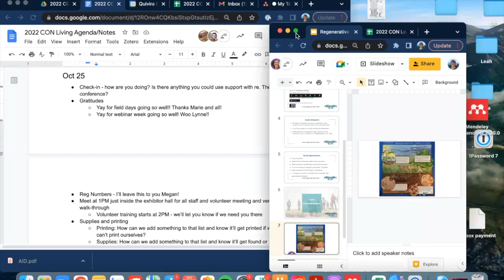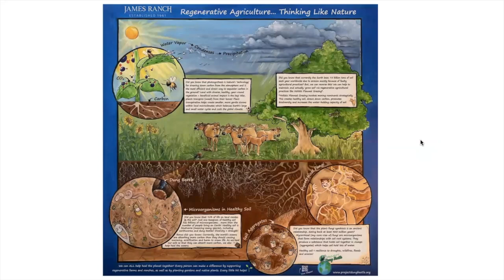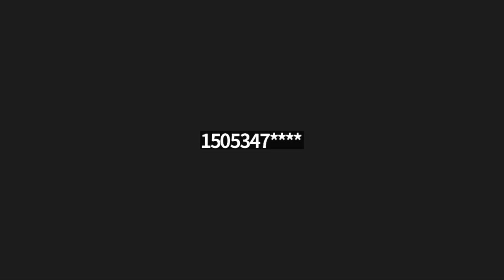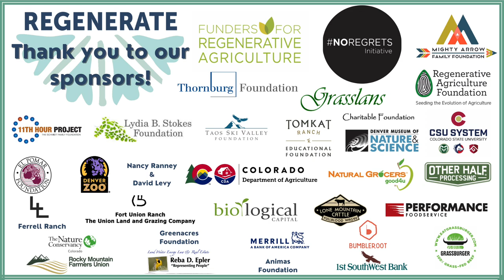Regenerate 2022 - Regenerative Agriculture: Dedication, Grit, and the Stories We Live and Tell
Instructor: Mandy Magill

There is a lot involved in the industrial-to-regenerative transition. It is a process that asks us to return to the indigenous roots of agriculture and partner with Nature. It can also be difficult to establish an educated and supportive community base as the complexity of working in relationship with Nature can be difficult to explain.

In partnership with the James Ranch (a regenerative ranch in Durango, CO), we are creating an educational storytelling tool kit with the goal of enabling people to experience the excitement, beauty, health, and hope of Regenerative Agriculture and Holistic Land Management and what it means to listen to, learn from, and work in relationship with Nature. The intent is to help give you the tools to share the story of your operation.

For this webinar, please come prepared to share your own experiences: who you are, how you got into Regenerative Agriculture, the current work you are doing, any problems/barriers you’re facing, and/or also what triumphs/successes have you excited and motivated?!